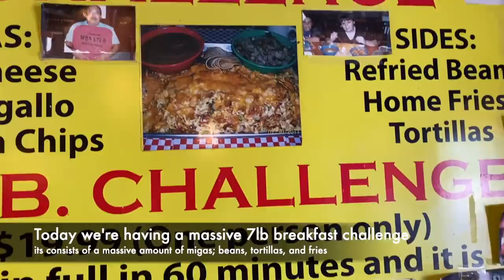J&J’s 7lb Monster Migas Breakfast Challenge in Texas!!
20687 Amar Rd Ste 2-196